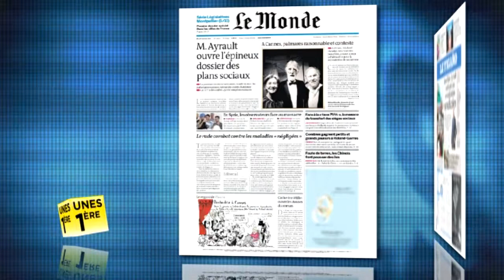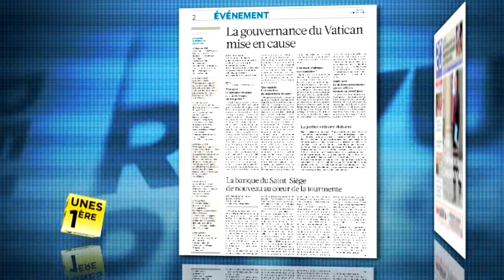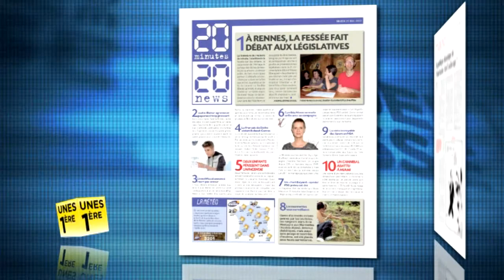Revue de presse Unes 1ère - 29 mai 2012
Unes 1ère: Revue de presse nationale du lundi au vendredi. La colère des actionnaires devant les rémunérations-excessives, les salaires délirants ne sont tout plus simplement plus acceptés.
Le délicat dossier des plans sociaux qui attend Jean-Marc Ayrault. La CGT avance un chiffre effarant : pas moins de 45 000 emplois seraient menacés en France, le nouveau Premier ministre rencontre aujourd'hui les partenaires sociaux.
Pour près de 60% des Français, l'emploi est désormais la priorité des priorités.
La droite est en pleine confusion à l'approche des législatives.
Scandales et révélations secouent le Vatican depuis quelques jours, la Croix essaye d'éclairer ses lecteurs sur une bien sombre affaire.
La mort de Lionel Messi annoncée par erreur sur Twitter.
Les médias guettent la première erreur que commettra François Hollande.